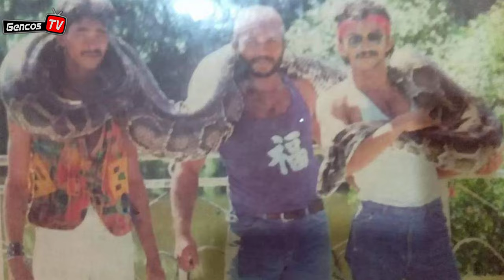Malaysia's King of Snakes - Amjad Khan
An emotional documentary on Malaysia's King of Snakes, AMJAD KHAN. Watch on for a heartfelt story about his late father, Ali Khan bin Samsudin, the world's renown King of Snakes and Scorpion and how he started out on his own journey following his father's footsteps.